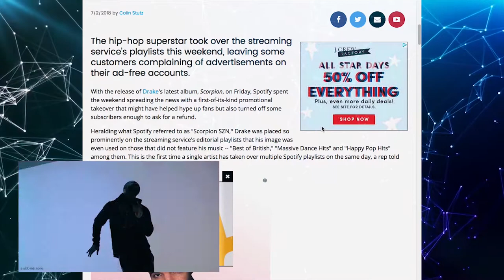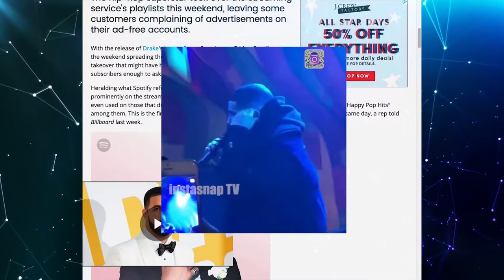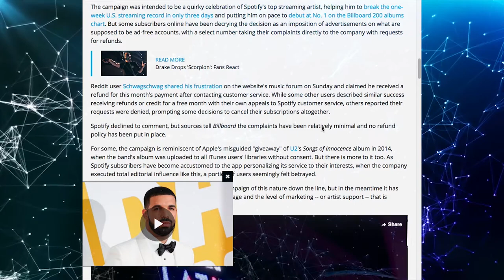Daily Tech Talks: Spotify Subscribers Demand Refunds Over Too Much Drake Promotion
On today's daily tech talks, we look Spotify granting customers refunds after complaining that they're seeing too much Drake within the app.